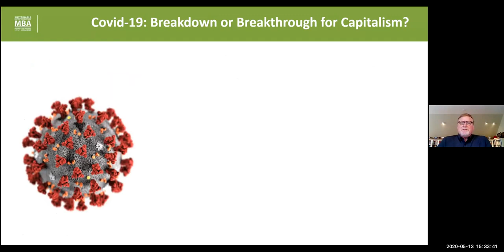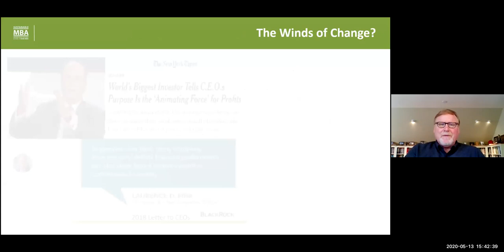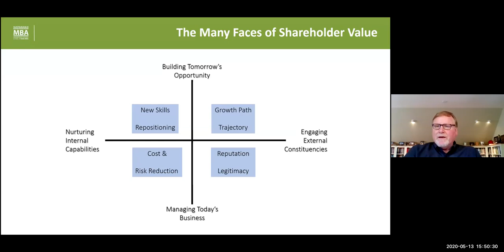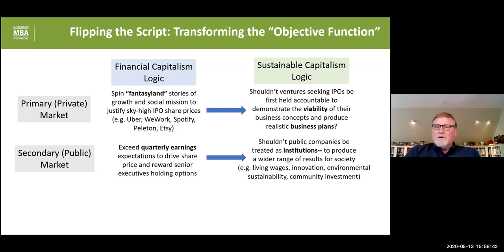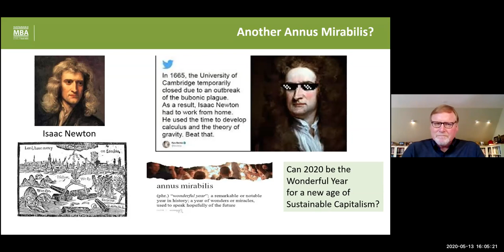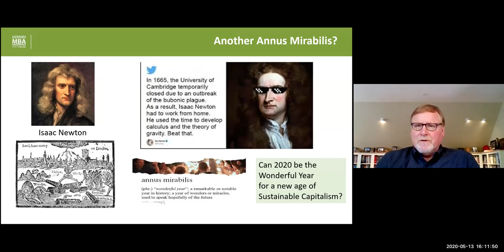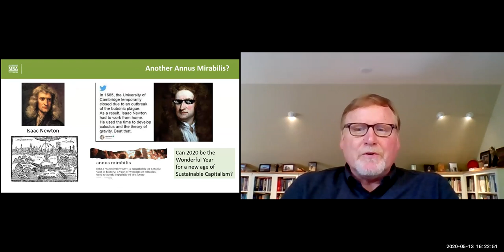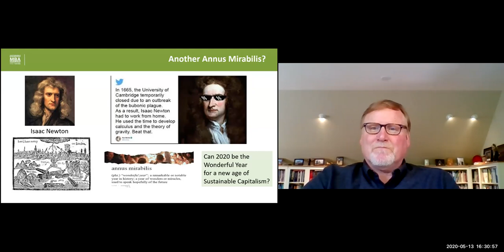Session #7 Stuart L. Hart : ” A New Age of Sustainable Capitalism? "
Stuart L. Hart
Founder of the BoP Network

The webinar, titled: 'A New Age of Sustainable Capitalism?' will be delivered by Stuart L. Hart, Grossman Distinguished Fellow, University of Vermont, and founder of the BoP Network. Hart will discuss the implications of the COVID-19 pandemic on the role of business in the world and whether this marks the end of market fundamentalism. In addition, he will address questions such as whether the gap between rich and poor continue to widen, and what the implications for the base of the pyramid and sustainable development are.